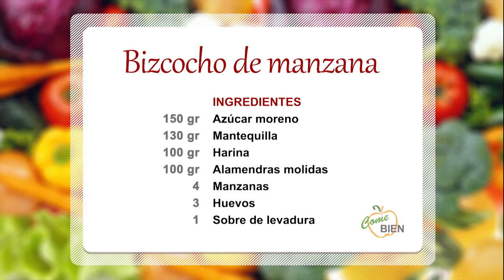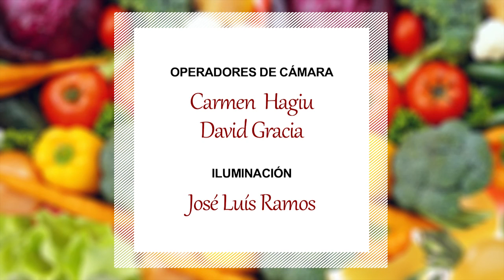Bizcocho de manzana 👩‍🍳 ¡Come Bien!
👩‍🍳 Hoy, Patricia Rodríguez nos presenta un delicioso postre: ¡Bizcocho de manzana!